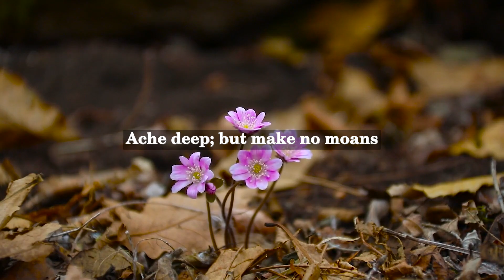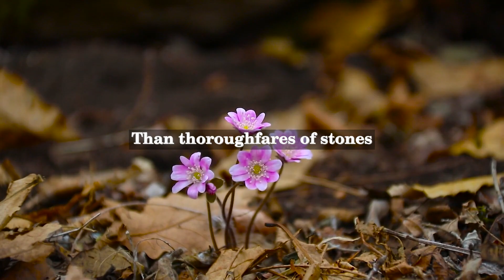Thomas Hardy - The End of the Episode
as it should not be considered a historical revisionist. Despite his tragedies, Hardy was a resilient individual, who continued to write poetry until his death in 1928.

"The End of the Episode" is one of Hardy's most well-known poems. It was first published in the collection Moments of Vision and Other Poems in 1917. The poem is known for its vivid imagery and lyrical phrasing, as well as its exploration of themes such as love, loss, and the passing of time.

The poem consists of four stanzas, each with a strongly evocative image. The first stanza describes a scene of pastoral beauty: a river running through a green valley, surrounded by hills and trees. The second stanza shifts focus to a man and a woman, sitting together by the river. Although the mood is peaceful, the language hints at a sense of impending loss or change:

 For there they sit,
With love-time trembling from their limbs and lips;
While over them the big, still, autumn skies
Bend, full of moons and stars.

The third stanza introduces a note of melancholy, as the couple realizes that their love has come to an end:

 And there they stand,
Their faces wan with grievous listening:
While through the air there sweeps from far away
A voice that all know well.

The final stanza concludes with a striking image of the passing of time, and the inevitability of death:

 And now they part,
But on her cheek an unforgetful kiss,
Bidding adieu, distils a broken dream;
And he forgets To-nighty to-morrow it will be the same
As all the yesteryeard that are not lost to fame.